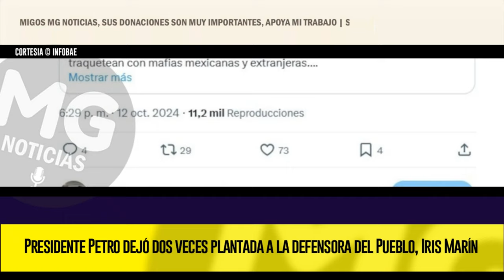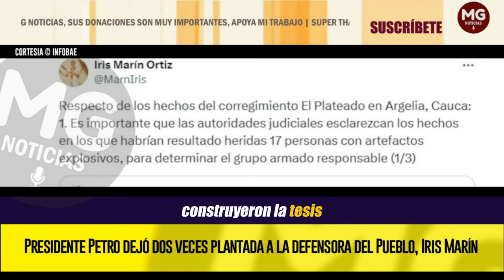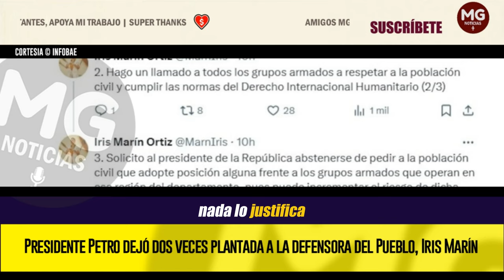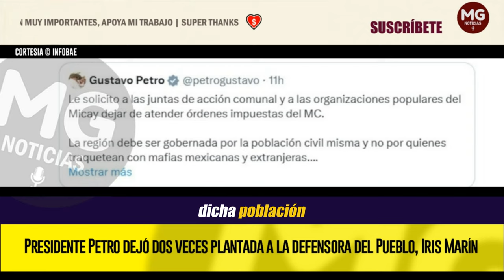PETRO DEJÓ PLANTADA DOS VECES 🔴 A la defensora del Pueblo, Iris Marín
Postergó la cita que tenían el viernes de la semana pasada para el miércoles 16 de octubre, y la dejó esperando durante dos horas, pero la funcionaria tuvo que irse porque tenía que viajar al Cauca
INFOBAE